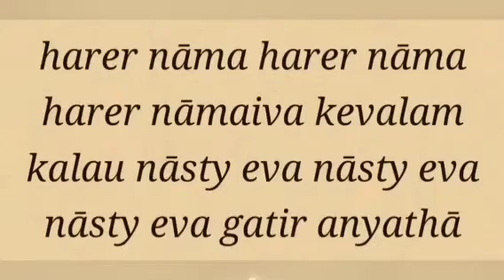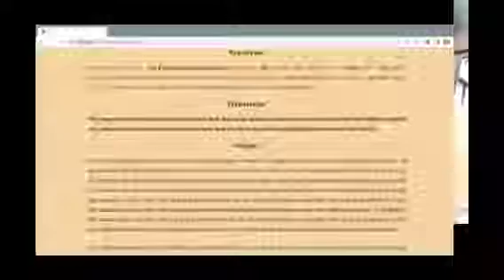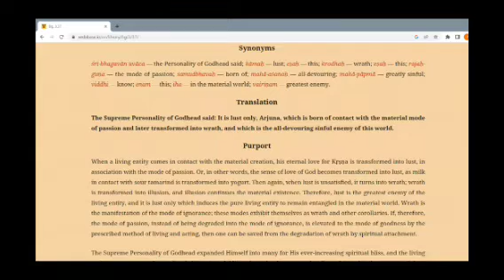SB 2.6.9-10 by Hemangini Radha mtj -2023-05-01